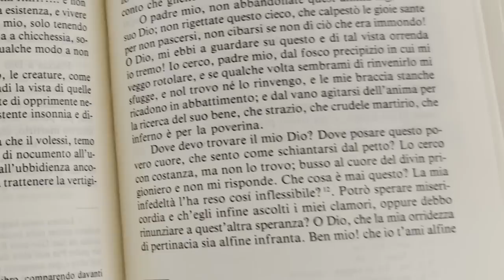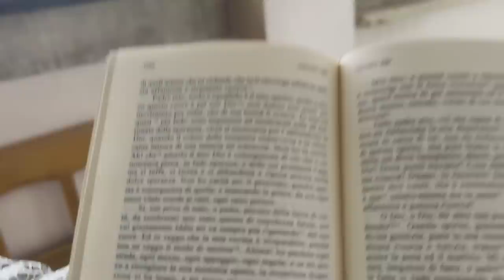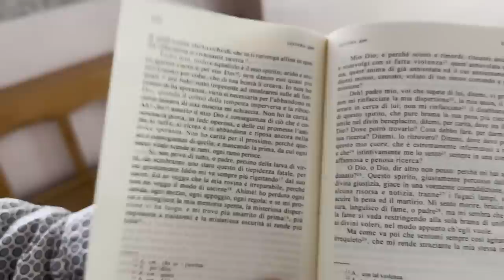Padre Pio: Oh mio Dio perché mi hai abbandonato?